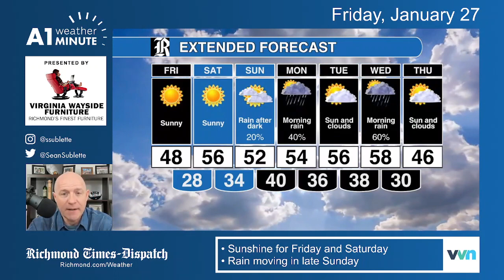Friday morning weather video: Sunny and cool start to the weekend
Clouds advance on Sunday, leading to some light rain to close the weekend